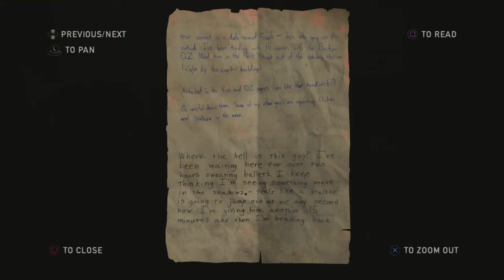Tytan Play's | The Last Of Us Remastered | #8 "Lonely Death"